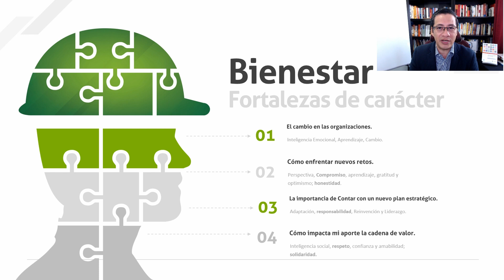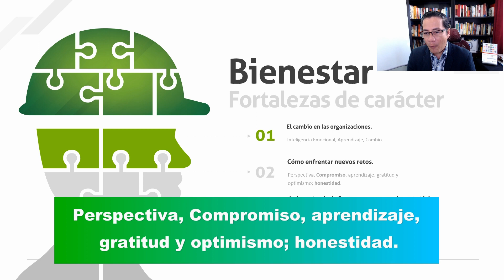Gestión del cambio en las organizaciones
Dinámicas que podrás aplicar en los grupos, técnicas y modelos de cambio que facilitarán adaptarse y eliminar las resistencias, salirse de la zona de confort, ahora los cambios son permanentes y son las especies que mejor se adapten a los cambios las que sobrevivirán.